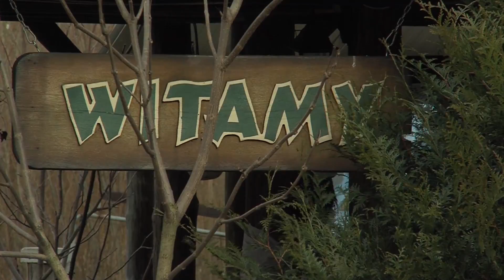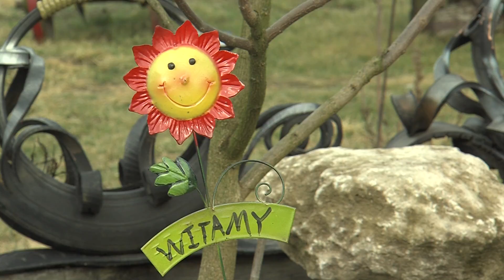Trzcianka: Hotelowa oszustka w Trzciance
Hotelowa oszustka w Trzciance. Oszukani właściciele trzcianeckiej agroturystyki